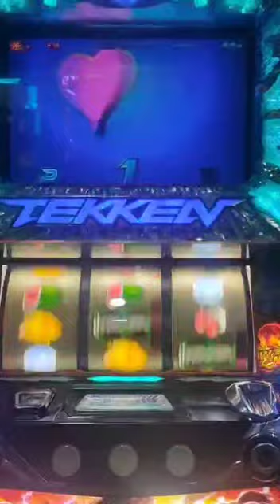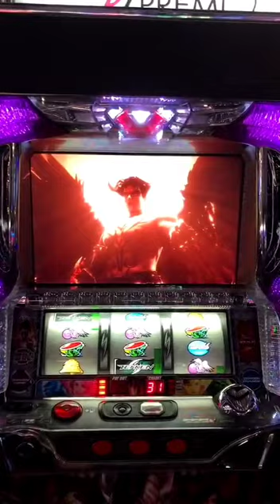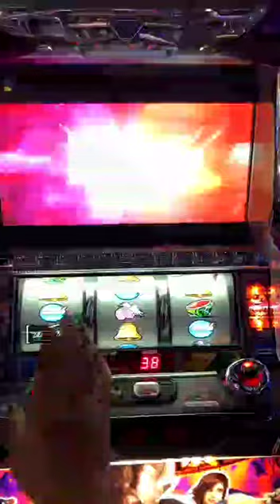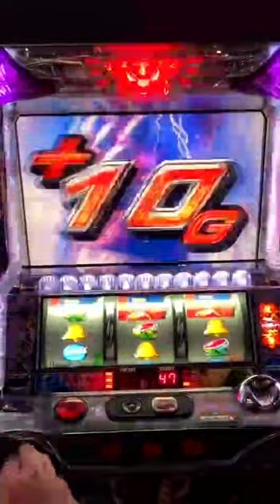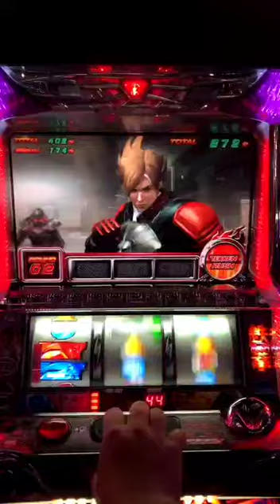志氣Slot日誌 鐵拳系列 中櫻 凍結 上乘 大當演出合輯!!（感謝台友分享）